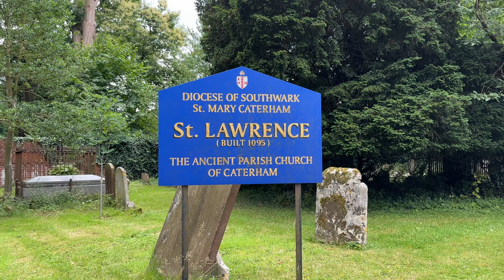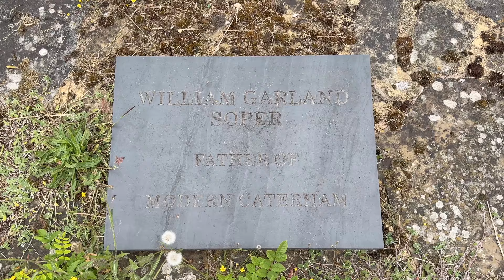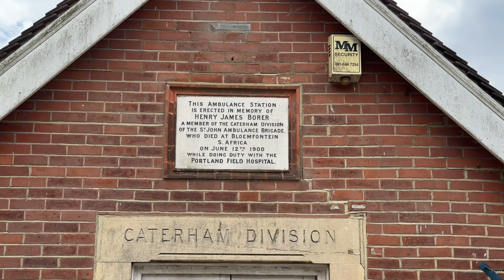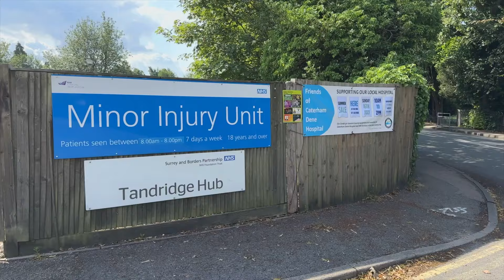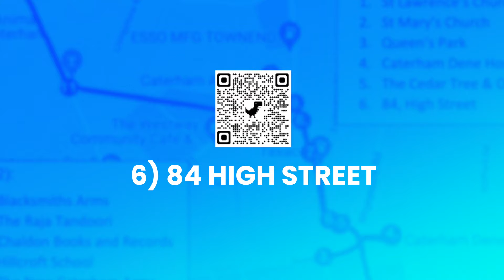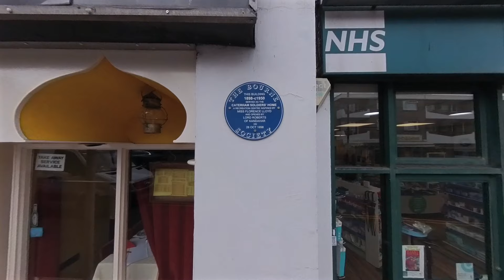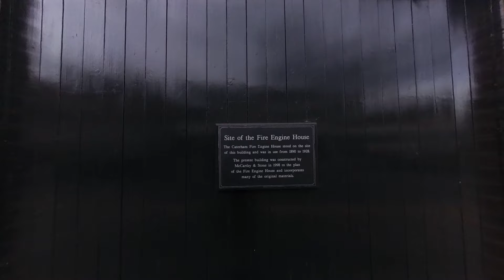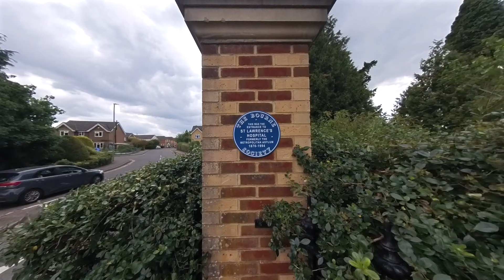Caterham On The Hill, Surrey - walking a historic trail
In this Walk & Talk I explore Caterham On The Hill, following a lovely Town Trail map put together by East Surrey Museum and The Bourne Society.

Jump To:
00:00 Intro
01:07 St. Lawrence's Church
03:14 St. Mary's Church
05:58 Queen's Park
10:12 Caterham Dene Hospital
11:01 The Old Rectory
12:12 84 High Street
14:02 King & Queen and The Blacksmith's Arms
14:41 Raja Tandoori (The Soldier's Home)
16:06 Robert Vigar's Forge
17:01 Hillcroft School
18:21 Caterham Arms & St. Lawrence's Hospital
19:44 Site of the Guard's Depot (Caterham Barracks) now Tesco.

If you would like to make a contribution towards the costs of making content then please click on the “Thanks” button on any video, or alternatively you can buy me a coffee